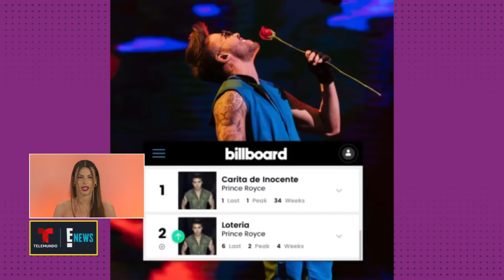Prince Royce biggest collabs in honor of his b-day | Latinx Now! | Telemundo English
Latinx Now! We look back at some of Prince Royce’s biggest collabs next to Natti Natasha, Maluma, Marc Anthony and more stars in honor of his 32nd birthday. Don’t miss this throwback of the Principe de la bachata!